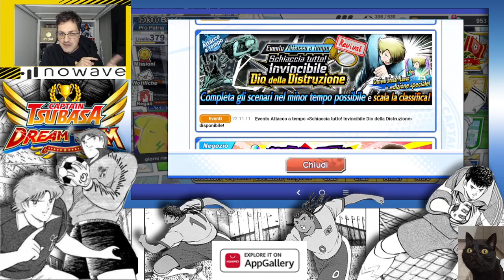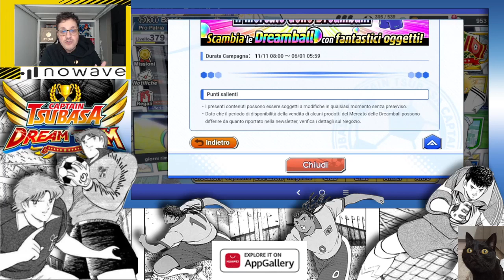Il Brasile... e poi il nulla ( Captain Tsubasa Dream Team )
Aggiornamento un pelo scarno...

Pace belli !